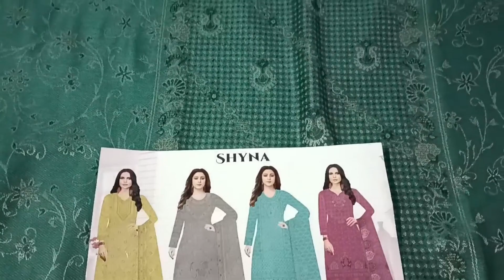Woolen Designer Suits | Kuruksheta Wholesale Market | Ambala Wholesale Market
suit factory in ludhiana
ladies suits factory in ludhiana
punjabi suit manufacturer in ludhiana
wholesale punjabi suits in ludhiana
ludhiana wholesale market online shopping
ludhiana wholesale market for clothes
wholesale ladies suits manufacturers in ludhiana
best shop for ladies suits in ludhiana
ladies suit wholesale market in ludhiana
punjabi suit wholesale market in ludhiana
suits wholesale market in ludhiana
punjabi suits wholesale market in ludhiana
Ladies salwar suits manufacturers in ludhiana
Ladies Suit In Ludhiana
Ludhiana Online Wholesale Suits
Womens Wholesale in Ludhiana

winter Suit,
ladies suits,
cotton suits,
ambala market,
ambala wholesale,
 ghumar mandi suits,
wholesale market,